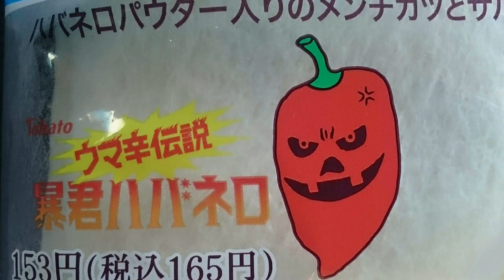【那由多の軌跡】今、遊んでいる感想。思った以上に…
那由多の軌跡を始めて思ったこと。
かなりおもしろいと感じました。